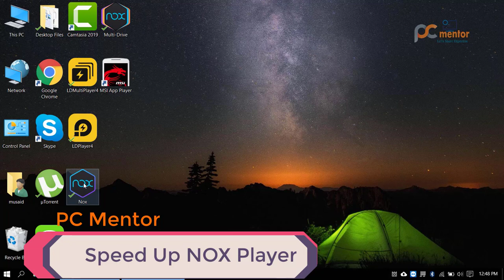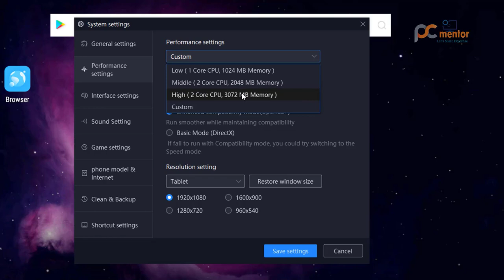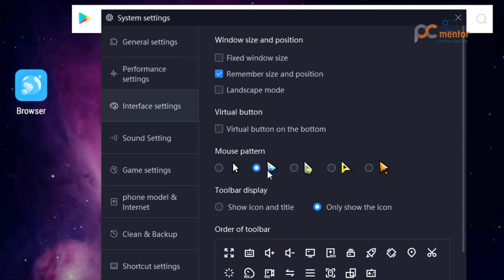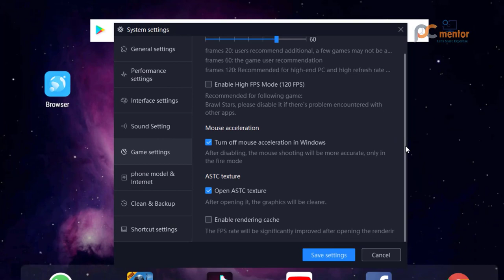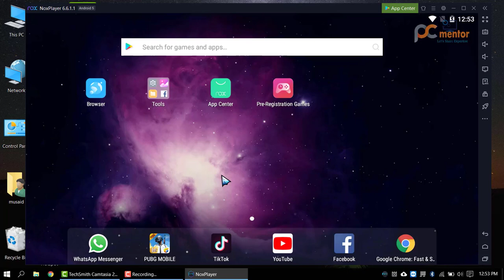NOX Emulator LAG FIX | FIX Lag in PUBG Mobile NOX Emulator-FIX Nox Emulator Speed Up And Lag Problem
this video is about HOW to fix lag in PUBG mobile lite NOX emulator And Nox Emulator Speed Up And Lag Problem Fix- NOX Settings For PUBG-[RAM 2GB,4GB]NOX Low-End PC Setting. In this video, I have explained how we can Optimize NOX Emulator Settings.how to fix lag in PUBG mobile lite Nox Emulator. NoxPlayer, the perfect Android emulator to play mobile games on PC.Play Mobile Games on PC. KNOW ABOUT NOX Emulator LAG FIX | FIX Lag in PUBG Mobile NOX Emulator-FIX Nox Emulator Speed Up And Lag Problem. Nox Optimization. NoxPlayer is fully optimized, and it will be more stable and smoother for both games and apps.
With NoxPlayer, you will have the same gaming experience as the PC and console gaming

Hi Friends | Hola Amigos | ہیلو دوستو | हैलो मित्रों |

Comments

And

FAQs
Nox Emulator Speed Up And Lag Problem Fix,nox player setting for pubg,nox player setting for pubg,
nox player best settings for pubg,nox performance setting 2020,
nox app player performance setting,nox player lag fix,
nox emulator settings for low end pc,
nox emulator speed up and lag problem fix,nox emulator speed up,